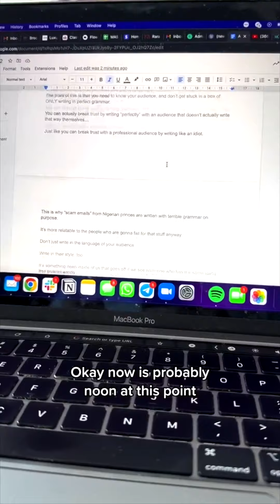day in the life as a lazy entrepreneur